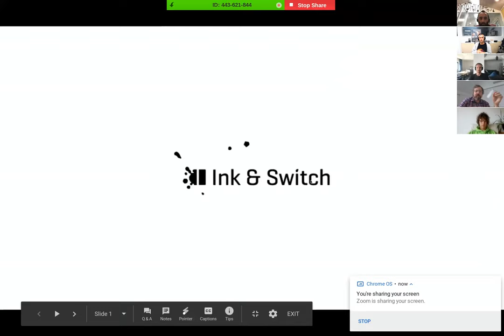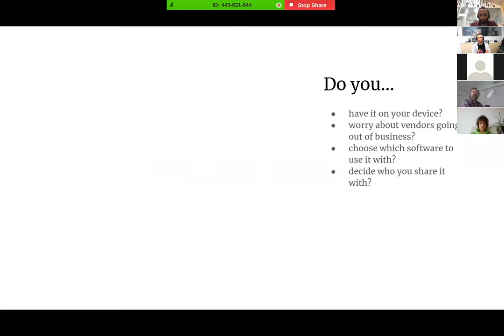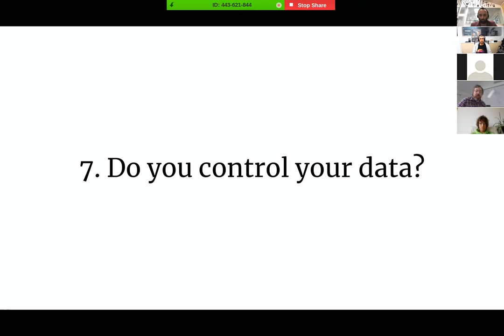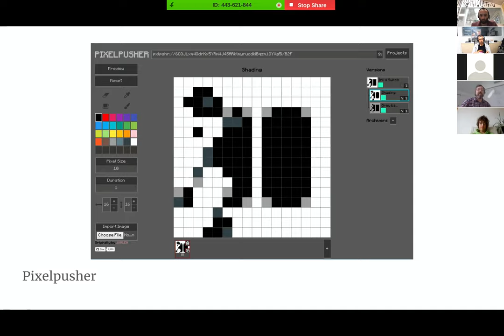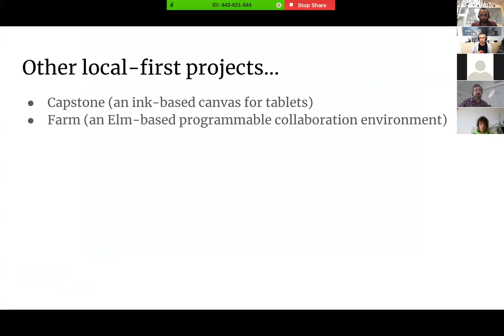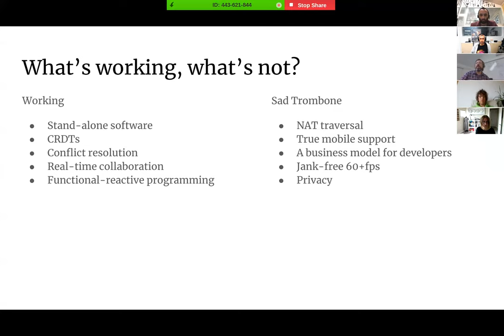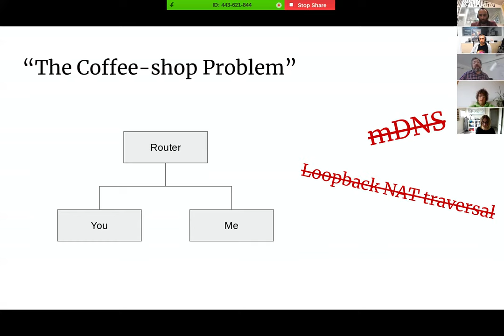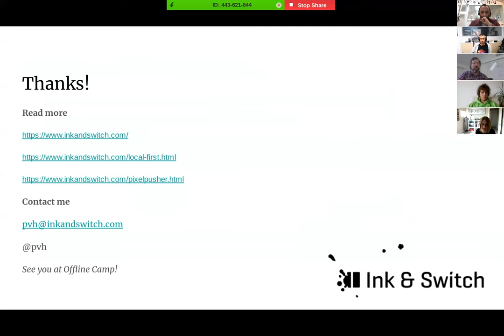🙌 IPFS Weekly Call 📡 💫 2019-09-23